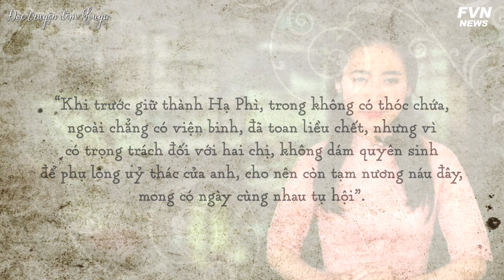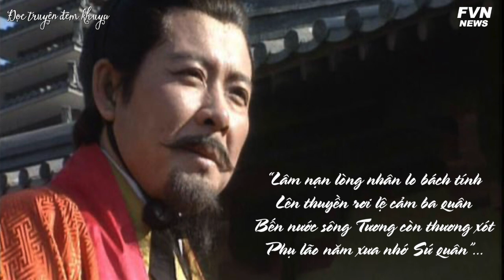Lưu Bị nói “Huynh đệ như thủ túc, thê tử như y phục”, hàm ý thực sự khiến lòng người cảm động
Trong Tam quốc diễn nghĩa, Lưu Bị từng nói: “Huynh đệ như thủ túc, thê tử như y phục” (“Anh em như chân tay, vợ con như áo mặc”). Hàm nghĩa thực sự của câu nói này không thể chỉ từ bề mặt mà vội vàng kết luận được.